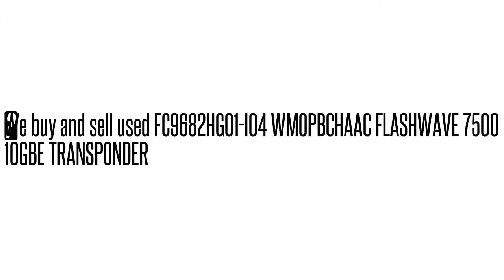FC9682HG01-I04 WMOPBCHAAC FLASHWAVE 7500 10GBE TRANSPONDE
FC9682HG01-I04 WMOPBCHAAC  FLASHWAVE 7500 10GBE TRANSPONDE We buy/sell used Fujtisu networking Equipment. Cash for your used Equipment.